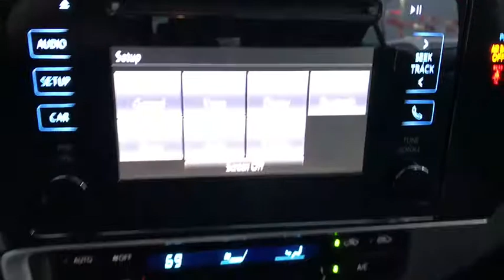2018 Toyota Corolla Countryside, Oak Lawn, Calumet city, Orland Park, Matteson, IL 18794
CLASSIC SILVER METALLIC New 2018 Toyota Corolla available in Countryside, Illinois at Toyota on Western. Servicing the Oak Lawn, Calumet city, Orland Park, Matteson, IL area.

6941 South Western Ave.

Delivers 36 Highway MPG and 28 City MPG! This Toyota Corolla boasts a Regular Unleaded I-4 1.8 L/110 engine powering this Variable transmission. ALL-WEATHER FLOOR LINER PACKAGE -inc: cargo tray, All-Weather Floor Liners, Window Grid Antenna, Wheels: 16 x 6.5 Wide Vent Steel.* This Toyota Corolla Features the Following Options *Urethane Gear Shift Knob, Trunk Rear Cargo Access, Trip Computer, Transmission: Continuously Variable (CVTi-S), Toyota Safety Sense C Forward Collision, Torsion Beam Rear Suspension w/Coil Springs, Tires: P205/55R16 All-Season, Strut Front Suspension w/Coil Springs, Steel Spare Wheel, Single Stainless Steel Exhaust.* Stop By Today *For a must-own Toyota Corolla come see us at Toyota On Western, 6941 S Western Ave, Chicago, IL 60636. Just minutes away!